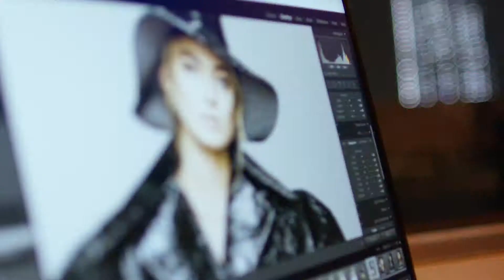Luxury HQ STANDARD